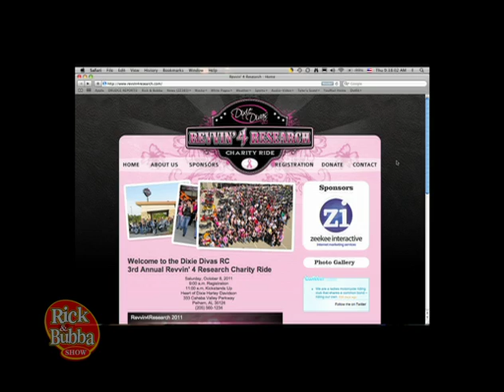Rick & Bubba: "Revvin 4 Research"